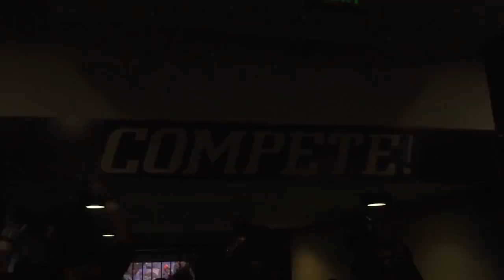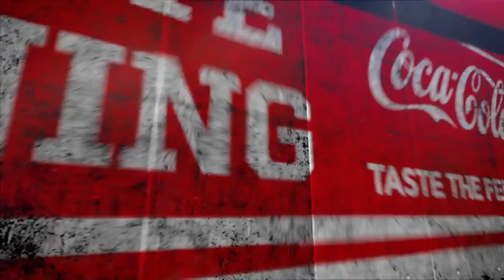2016 - USC vs #4 Washington